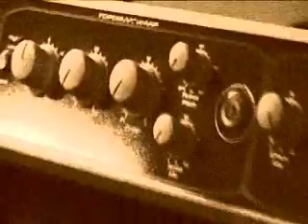Meganeura monji - Sin Ti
MnM hablando de su musica.